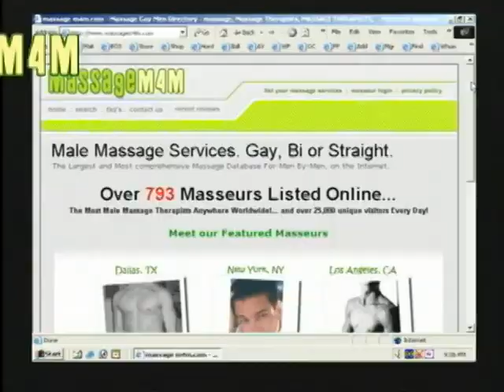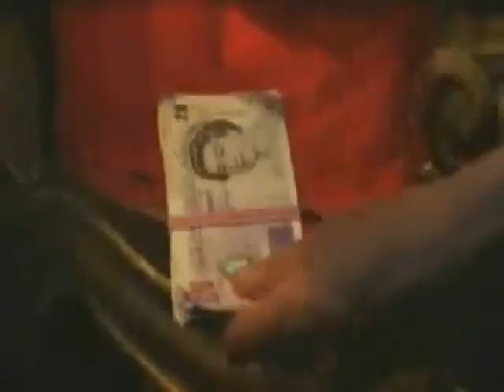Village TV's "Gay News" Presents: The Best Of Leo Buck Redux (NSFW)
A selection of risque reviews for the LGBT comedy-news program "The Gay News" on Village TV featuring Entertainment Reporter Leo Buck